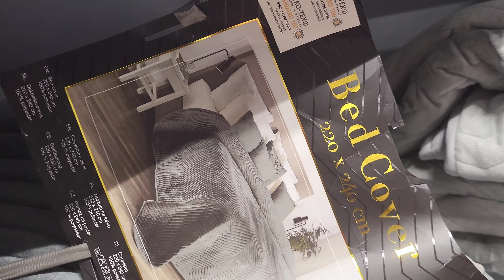العرس التركي وتقاليدهم بقيت مندهشة صراحة(مشتراياتي من تخفيضات(راجلي مصدقش ساهل😔(جديد Action